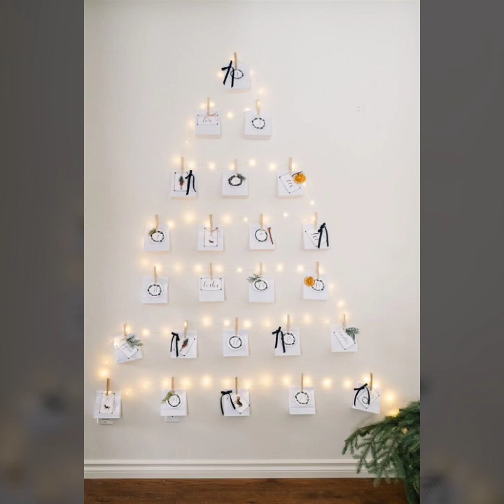DIY Handmade Christmas Trends 2021,Christmas home decor ideas,unique Christmas Tree Ideas